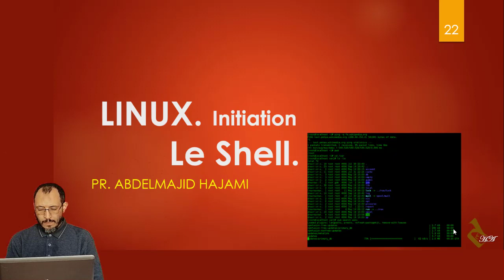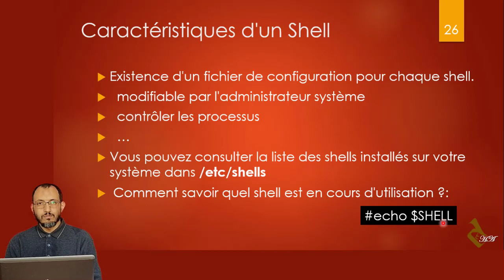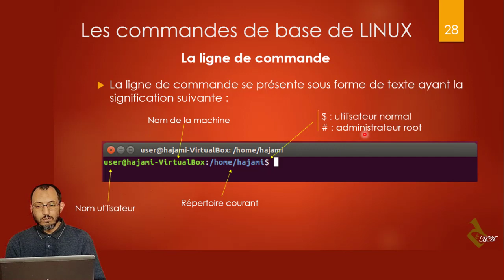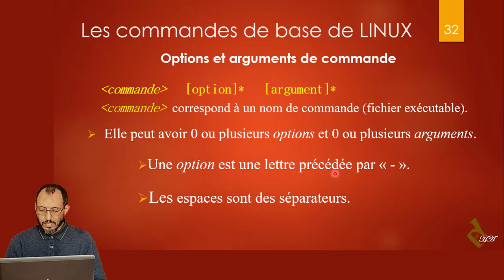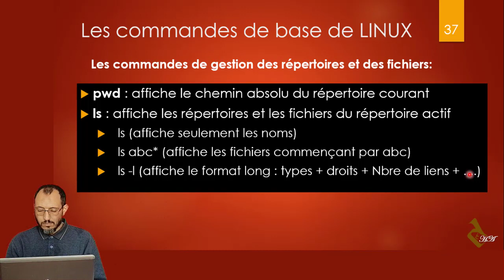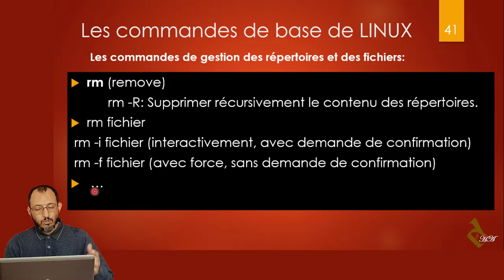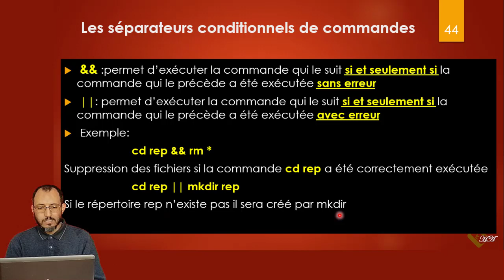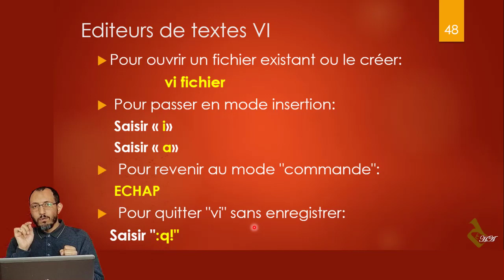Initiation LINUX. Le Shell